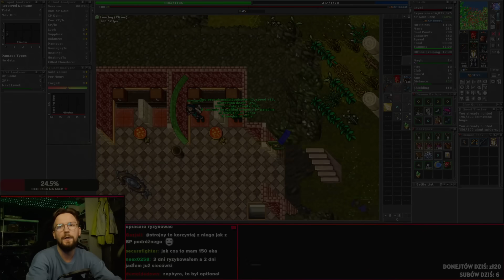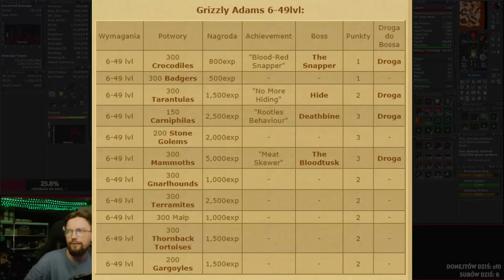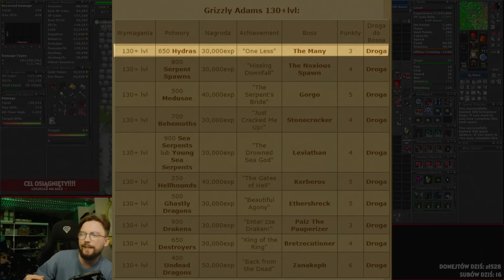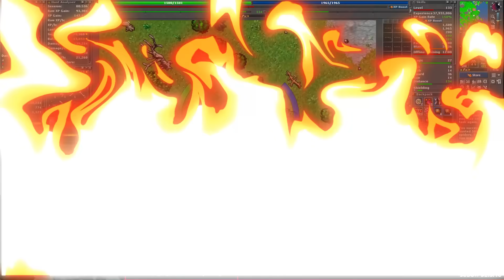CZY WARTO ROBIĆ TASKI DO GRIZZLIEGO ADAMSA W 2024 ROKU? HUNT 100-120 LVL